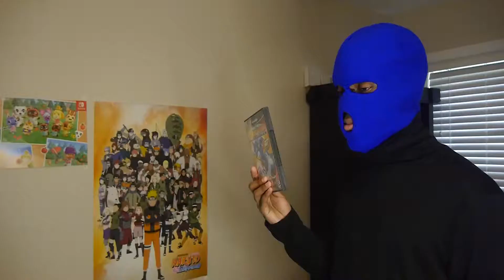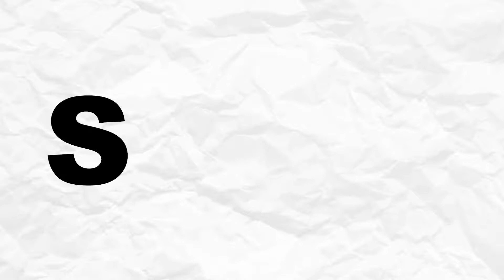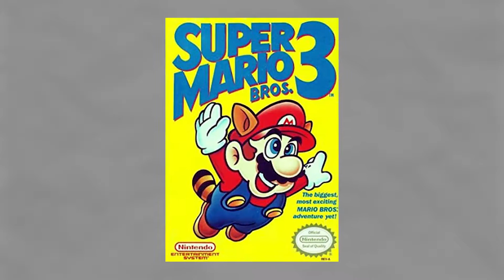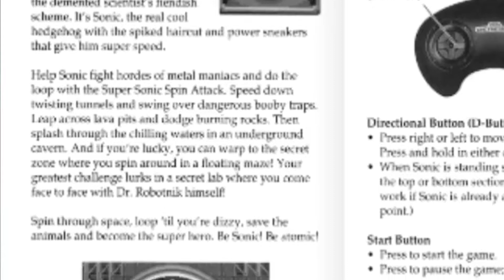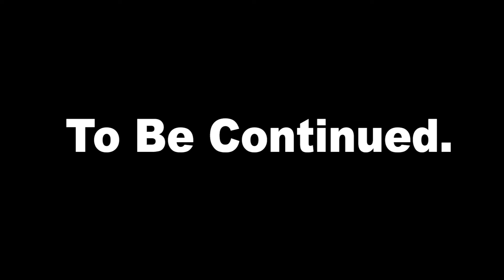Sonic the Hedgehog (Genesis) | Sonic Genesis Conquest - Skyward Niko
Niko decides to take a journey through the main line Sonic the Hedgehog titles for the SEGA Genesis but this time with a twist.